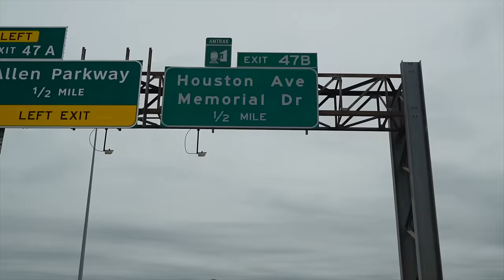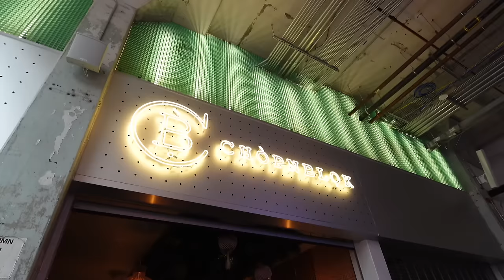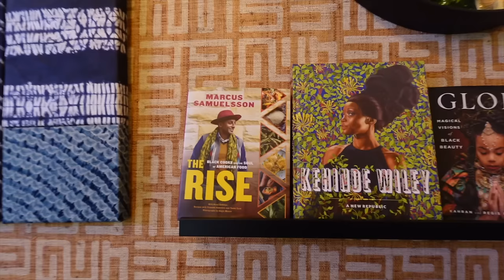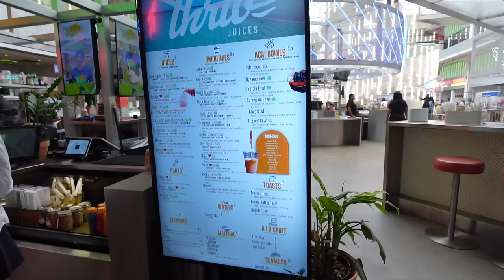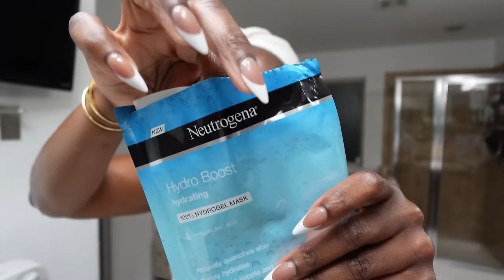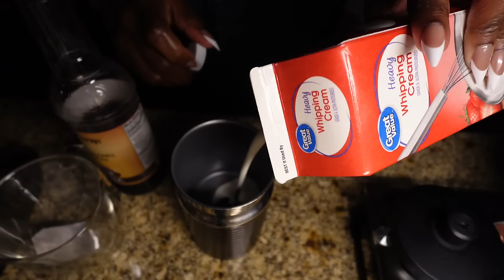BUYING MYSELF FLOWERS, WORKOUT, NEW BODY SCRUB, CHILL VIBE AT POST HTX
00:11 TREAT YO’ SELF

02:06 POST HTX / CHOP N BLOK / BLACK OWNED SKINCARE

12:09 HOME

17:39 NIGHTTIME SKIN / BODYCARE ROUTINE

31:29 TEA BEFORE BEDTIME

32:38 WORKOUT

32:31 GROCERY DELIVERY

-- SENDING A PACKAGE? --
Mena Adubea

1 Peter 3: 3 - 4